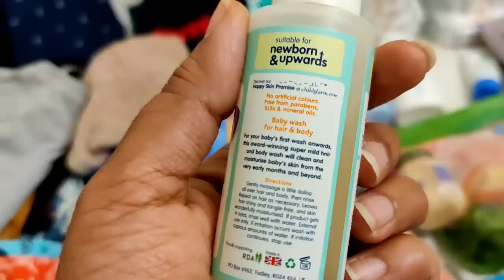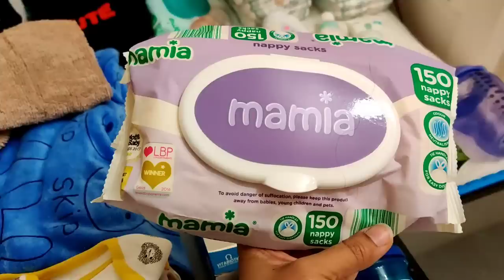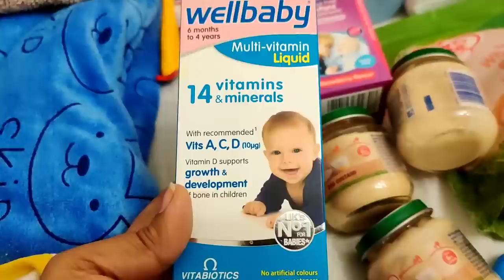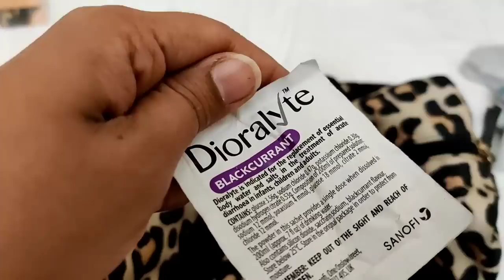TIPS | Packing For Kids! | Holiday এর জন্য বাচ্চাদের ব্যাগ Packing Tips | Ishika Khan